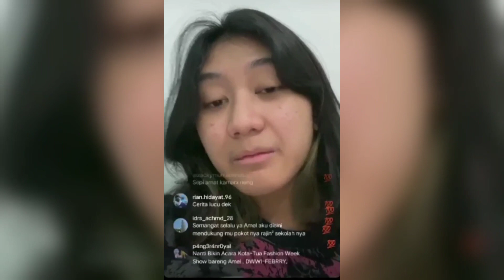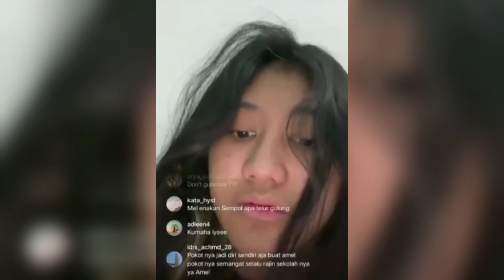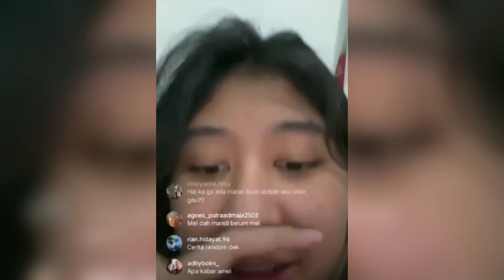live terbaru kak Amel cantik buangeeeet@Ajulay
live terbaru kak Amel cantik buangeeeet‎@A julay